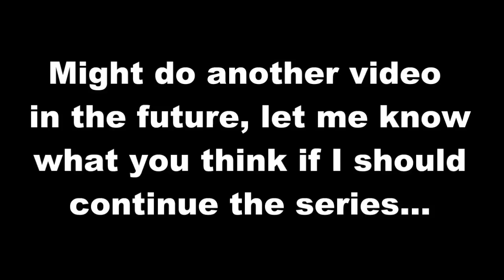Let's Do Nothing In Video Games (Idle Animations)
Have A Suggestion for what idle animation I should put in my next video, leave in the comments below and I'll try and get it!

Alright, put down your controller and lets watch and see what the characters do on their own.  Some characters are funny when left alone and some are very unique.  When you don't push a button for an x amount of time your character will start doing something random.  I chose 11 games (10 different series) in this first of the series.. Tell me what you think and if I should do another one which I might do 25 in a series...  Some characters like Sonic get impatient and other characters fall asleep like Mario... Some are goofy and some are strange... Hope you enjoy!

Also, note: There are more Animations to each game, I only selected a few Idle Animations or else the video will be super long...

Definition of an Idle Animation from Wikipedia "Idle animations refer to animations within video games that occur when the player character does not do any action (hence being idle). These sorts of animations are largely popular with action games, where players may rarely be idle and thus serve as easter eggs. One of the first games ever to introduce idle animations on a mainstream basis was Maziacs;[1] the sprite taps his feet, blinks, and sits down. This trend spread to many other action genre games, becoming more complex as allowed by the advancing hardware. For example, in Donkey Kong Country 2: Diddy's Kong Quest, Diddy Kong juggles a few balls if the player offers no controller input for a few seconds.

Idle animations in modern 3D games are used to keep them realistic. In general, games meant for younger audiences are far more likely to have complex or humorous idle animations, while games for older people tend to have more basic idle animations. For example in Super Mario 64, Mario will occasionally look around, and eventually fall asleep, while in others, steady breathing suffices as an idle animation."

Here's all the games used in order:
1. Earthworm Jim (Sega Genesis)
2. Grand Theft Auto 4 (PC)
3. Jazz Jackrabbit 2 (PC)
4. Super Smash Bros Brawl (Nintendo Wii)
5. The Legend of Zelda: Majora's Mask (Nintendo 64)
6. The Legend of Zelda: Ocarina of Time (Nintendo 64)
7. Super Mario 64 (Nintendo 64)
8. Conker's Bad Fur Day (Nintendo 64)
9. Banjo Kazooie (Nintendo 64)
10  Sonic CD (Sega CD)
11. Donkey Kong: Diddy Kong's Quest (Super Nintendo)